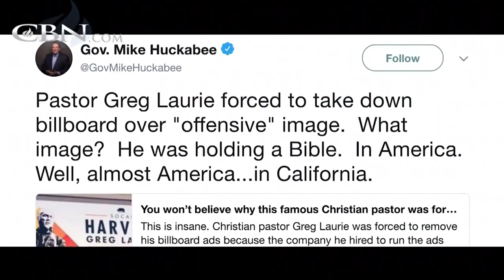How God Transformed a Generation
Author Greg Laurie discusses the Jesus Movement, and how God can transform this current generation.